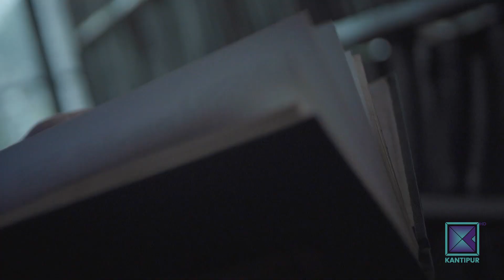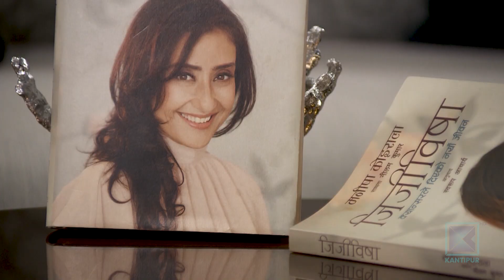Flashback [ २०१ देखि २२६ औं भाग ] | Suman Sanga - 25 March 2021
Suman Sanga | Kantipur TV | Nepali Talk Show | Interview By Suman Kharel | Latest Nepali Interview.

This program was aired in Kantipur Television on 01 April 2021 at 6:30 PM.